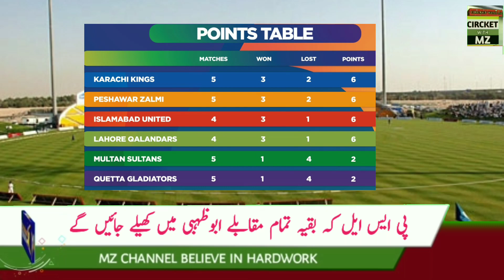PSL 6 Latest Points Table Today | PSL 2021 Points Table after 14 Matches | Cricket With Mz